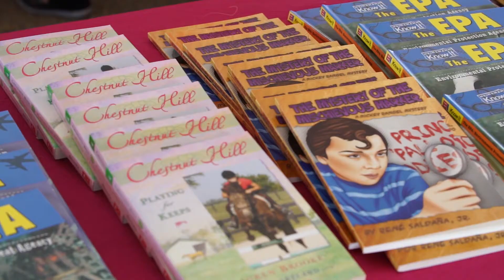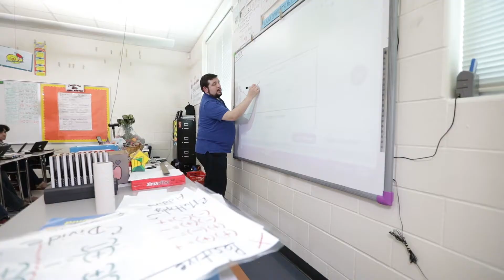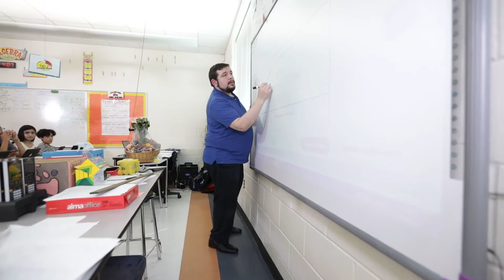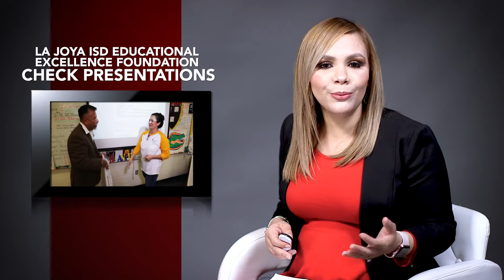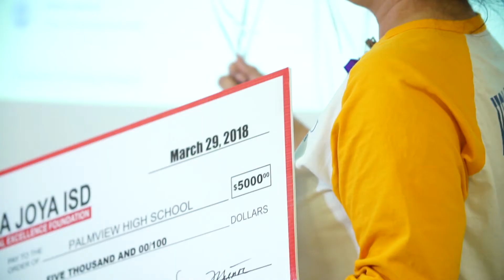The Rundown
Enjoy our latest episode of The Rundown!! Find the latest news stories on the Spring Literacy Tertulia, LJISD Foundation Check Presentations, Academies of LJHS Career Fair, Palmview HS Teacher Named Finalist for 2018 H-E-B Awards, and more